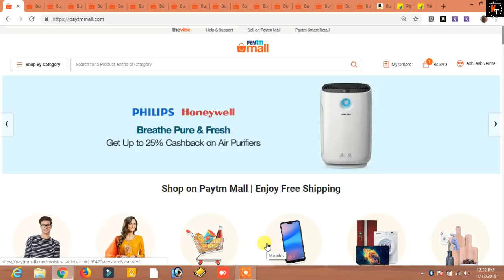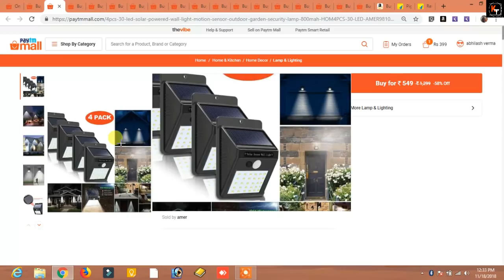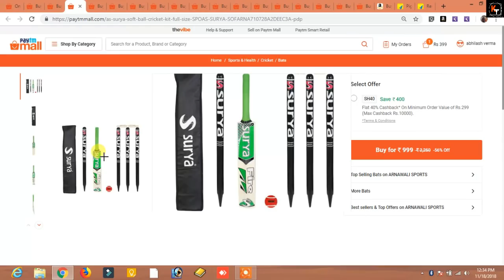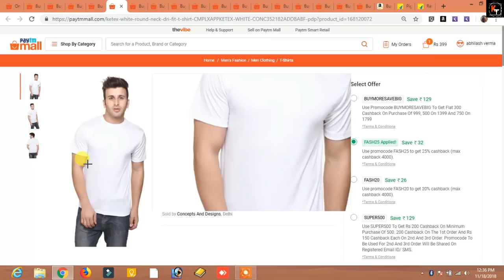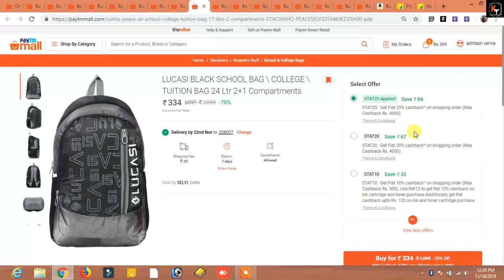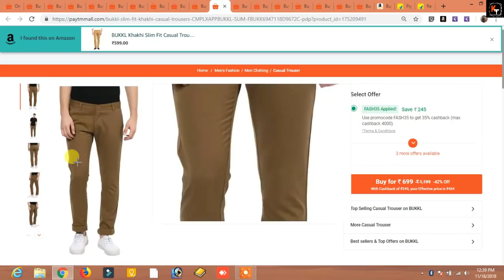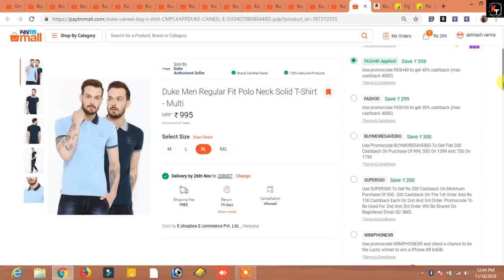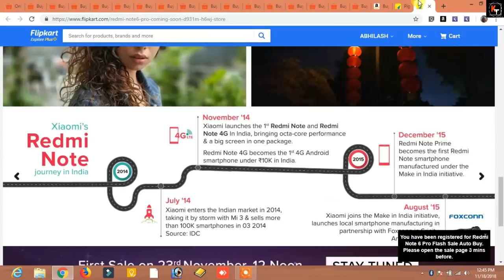Hurry! 18 Paytm Best Deals In Cheap Price To Grab Fast. Before Offer Change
hello Friends, welcome again on new amazing paytm mall deals. in this video i have told 18 amazing deals which you should purchase immediately on paytm mall. thanks
grab all offer as soon as possibe before out of stock.

thanks

latest paytm mall videos links (Don't miss)

links
12Pcs 3D Hexagon Mirror Decal Wall Stickers Home Art DIY Living Room Decor Gifts--10cm;gold

4PCS 30 LED Solar Powered Wall Light Motion Sensor Outdoor Garden Security Lamp (800mAh)

KETEX Men Slim Fit Round Neck Solid T-Shirt – White

MRT1 Manual Hand Juicer Green Slicer Combo With Free Vegetable/Fruit/Mango/Citrus Peeler Green
Laser X Thermal Top & Bottom Set (Pack Of 2)

LUCASI BLACK SCHOOL BAG \ COLLEGE \ TUITION BAG 24 Ltr 2+1 Compartments
Lunch Box 2 stainless steel containers, one plastic box and one insulated bag
DFH Men Regular Fit Henley Neck Solid T-Shirt – Blue
Duke Men Regular Fit Polo Neck Solid T-Shirt – Multi
igeon Favourite IC 1800 W Induction Cooktop

Skyloom digital super heroes design jute fabric cushion cover set of 5